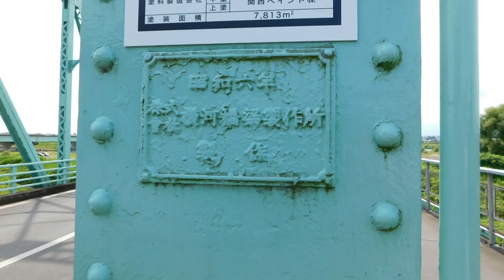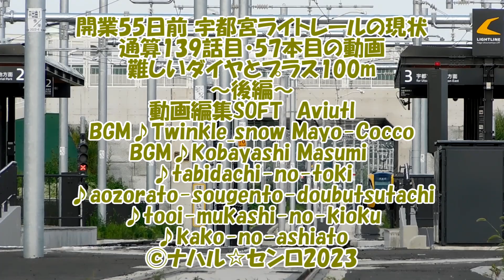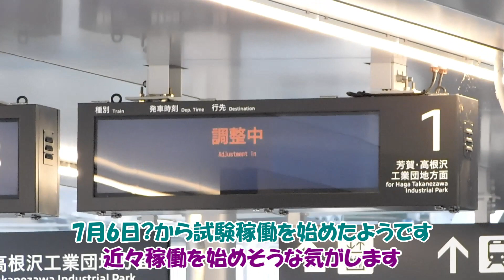開業５５日前 宇都宮ライトレールの現状 難しいダイヤとプラス１００ｍ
開業55日前
宇都宮ライトレールの現状　難しいダイヤとプラス１００ｍ～後編～
ブログから通算139話目・編集しUP済みLRT動画の57本目
訪問日　令和5年7月2日(日)晴れて暑い